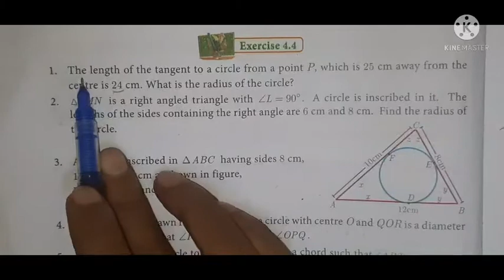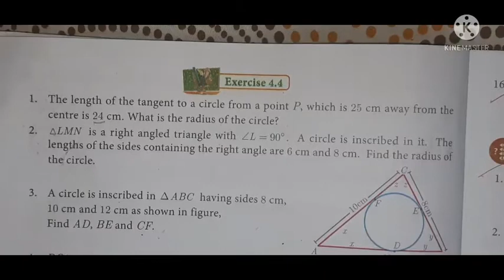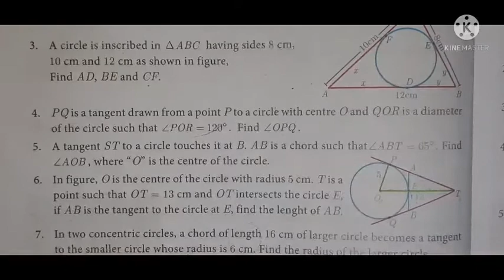V90/X Maths/GEOMETRY/ Circles and Tangents/ Exercise:4.4/ Sum No: 1, 2, 3, 4, 5 & 6